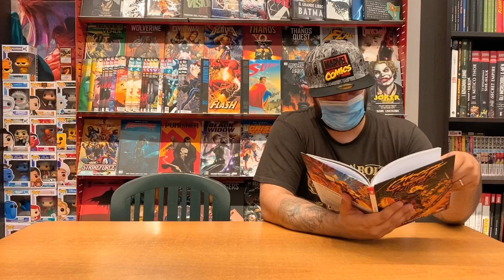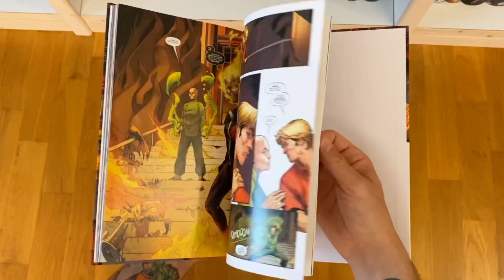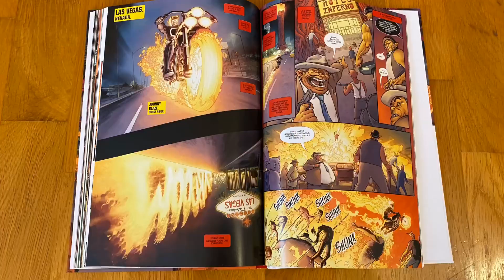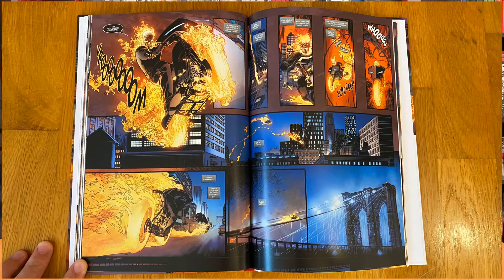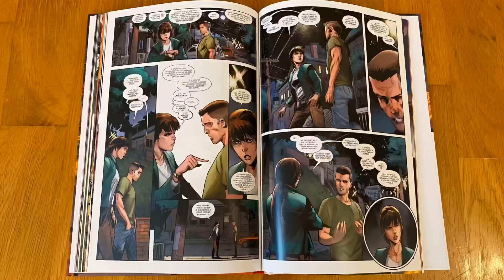GHOST RIDER: JOHNNY BLAZE RE DEGLI INFERI?!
Il primo, storico Ghost Rider è tornato ma non nello status quo a cui eravamo abituati!
Infatti, Johnny Blaze ora è il Re dell'Inferno e c'è il secondo Ghost Rider, Danny Ketch che. EH NO, SPOILER! Guardate il video, leggete il fumetto e fateci sapere la vostra!
Commenti, condivisioni e Mi Piace a più non posso!

Sito con la A

Link generico per supportarci con un acquisto:

36078 Valdagno (VI)